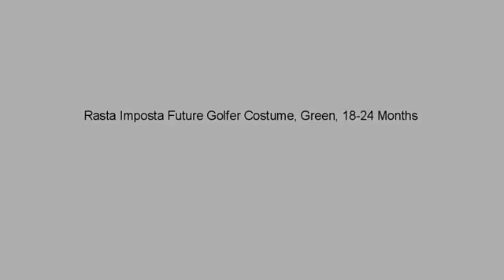Halloween Costume Reviews! Rasta Imposta Future Golfer Costume, Green, 18-24 Months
Costume includes Golf club bag Great for Toddlers Sports Costumes Funny Costumes Kids Costumes